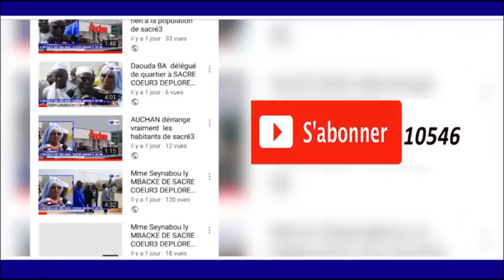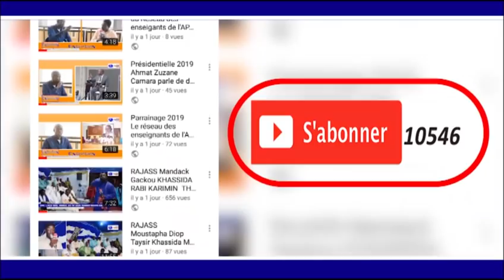WAKHTANOU S.MOUSTAPHA GUEYE PAR S.M.MOUSTAPHA MBACKE GAMOU GAMOU BADAR GUEYE 1440.H/2018